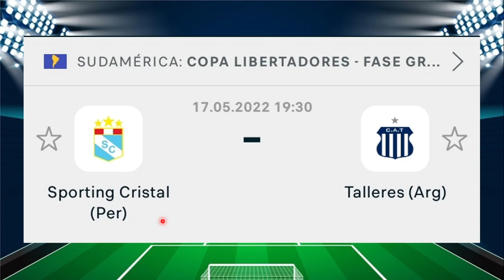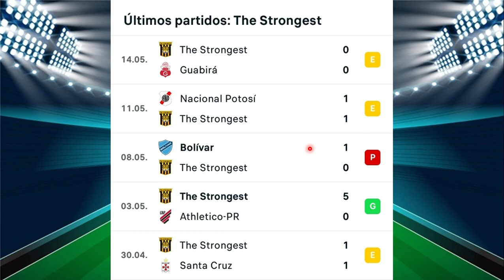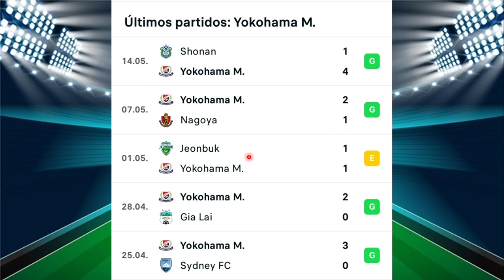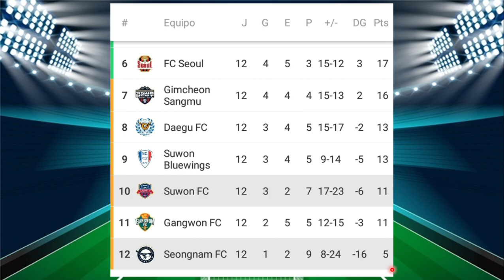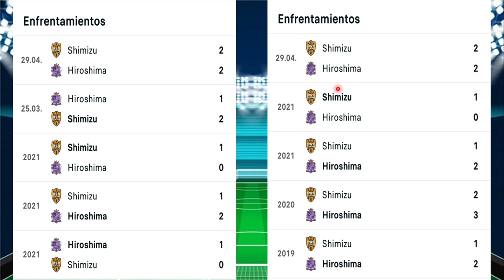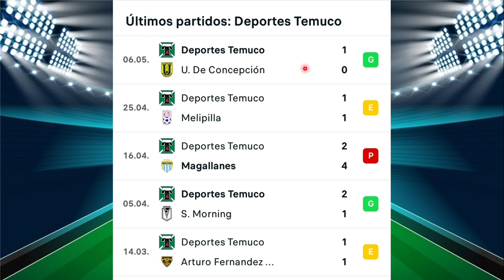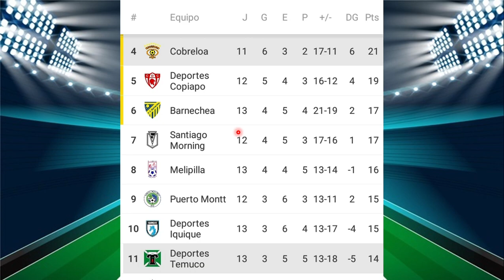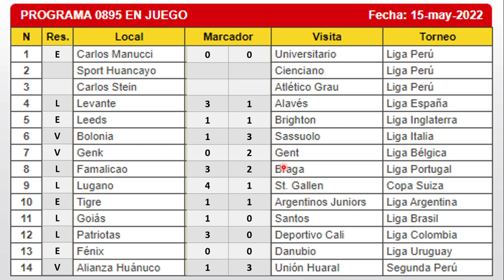GANAGOL #896 PRONÓSTICO Y RESULTADOS PREVIOS #895 ¡¡SUSCRIBETE!!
En este video veremos estadísticas de cada partido y mi pronóstico para EL PROGRAMA #896 DE GANAGOL, además, los RESULTADOS PREVIOS #895.